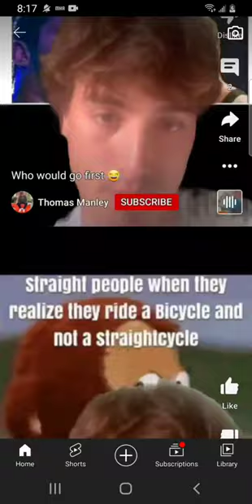Thomas Manley loves this sound.